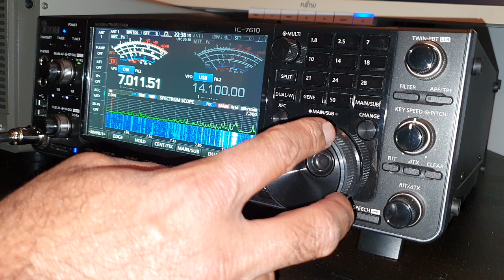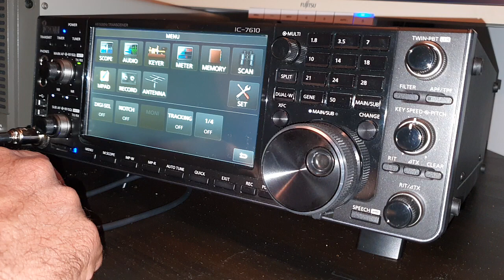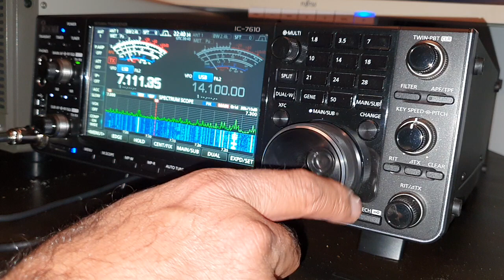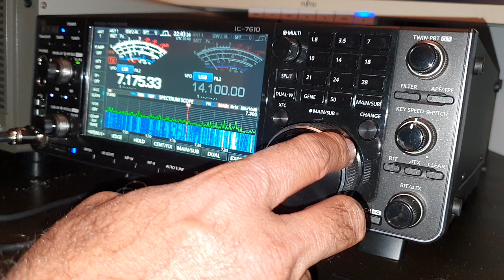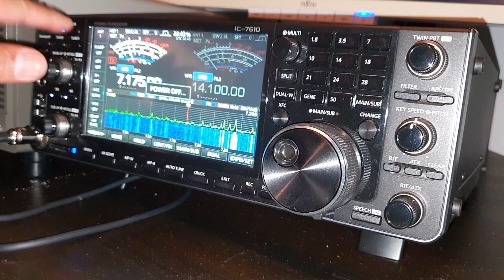Icom IC-7610 | Listening 40 Meterband on weekend | 01 September 2023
Icom IC-7610 HF SDR Transceiver:
The Icom IC-7610 is a state-of-the-art HF SDR (Software-Defined Radio) transceiver that has gained recognition among amateur radio enthusiasts for its advanced features and exceptional performance. In this detailed technical review, we will explore the key aspects of this transceiver.

Design and Build Quality:
The IC-7610 is designed with a focus on ergonomics and user-friendly operation. Its front panel features a large, high-resolution colour touchscreen display that provides intuitive access to various functions. The radio is built with a robust and durable chassis, ensuring longevity and reliability in diverse operating conditions.

Frequency Coverage:
This transceiver covers an extensive frequency range, from 0.03 MHz up to 60 MHz, encompassing most of the HF (High-Frequency) and 6-meter bands. The IC-7610 offers full coverage of these bands, making it a versatile choice for a wide range of amateur radio activities.

SDR Technology:
The IC-7610 is equipped with a cutting-edge direct RF sampling SDR architecture, which allows for precise and flexible signal processing. This technology enables features like dual receivers with independent band scopes, real-time spectrum display, and advanced filtering options. The SDR approach empowers users with enhanced control and adaptability.

Transmit Power:
With a maximum power output of 100 watts, the IC-7610 provides ample power for long-distance communication. Operators can adjust the output power according to their needs, making it suitable for various propagation conditions and power-efficient operation.

Receiver Performance:
The receiver in the IC-7610 offers outstanding sensitivity and selectivity. The dual receivers allow you to monitor and listen to two different frequencies simultaneously. The transceiver's noise reduction and noise blanker functions further enhance reception quality, minimizing interference from external sources.

Connectivity and Expansion:
The IC-7610 offers a range of connectivity options, including USB ports for computer control, an Ethernet port for network connectivity, and digital modes support. The transceiver is also equipped with an external display port, enabling a connection to an external monitor for an extended visual workspace.

The Icom IC-7610 HF SDR Transceiver is a top-tier radio solution for amateur radio operators seeking cutting-edge technology and exceptional performance. With its advanced SDR architecture, wide frequency coverage, and robust design, it caters to the needs of both beginners and experienced radio enthusiasts, making it a valuable addition to any ham radio station.

Please note that this review is based on general knowledge and may not cover every aspect of the IC-7610. For the most up-to-date and specific details, it's recommended to refer to the official Icom website or consult the product manual.